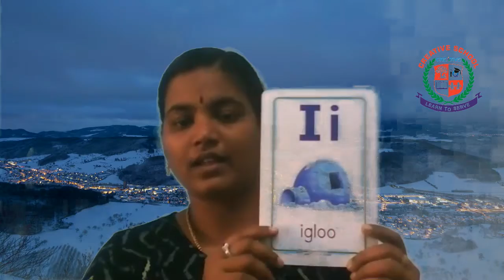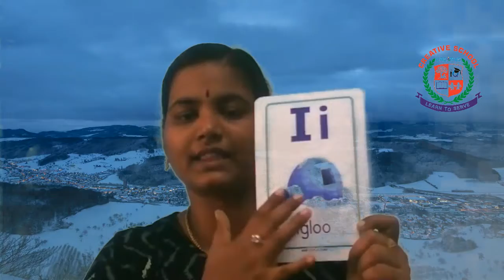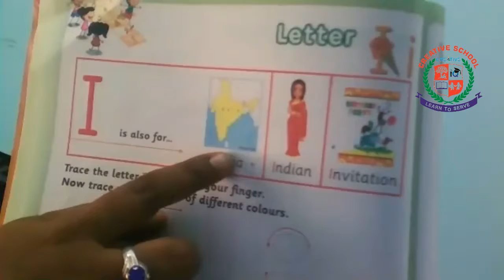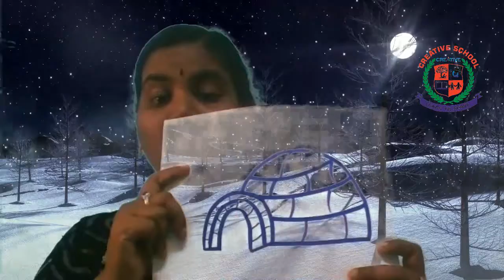LKG|JrKG |English|Alphabet |Letter Ii| Wheels on the bus| Hop skip and Jump | creativeschoolsurandai